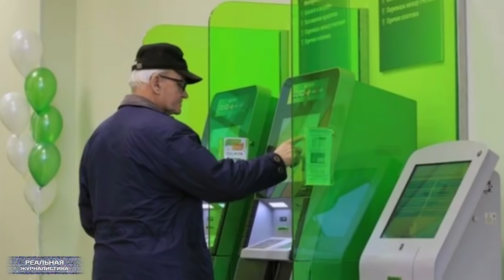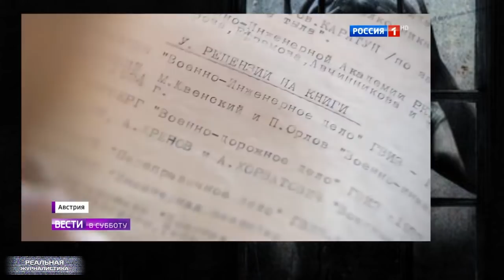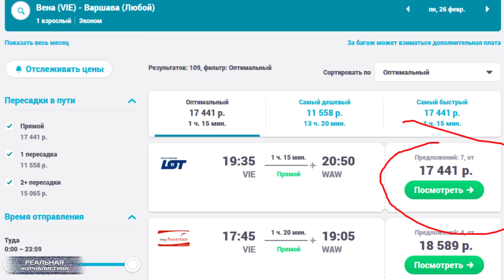Сколько стоит путинская ПРОПАГАНДА? Ложь СМИ на фоне массового запоя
Давно хотел вам рассказать, сколько на самом деле стоит пропаганда. В смысле, сколько вы все дружно за нее платите. Вне зависимости от того, смотрит кто-то из вас телевизор или нет. А сделаю я это на примере одного отдельно взятого пятиминутного сюжета, который увидел неделю назад в программе «Вести в субботу» на моем любимом ВГТРК.
А еще поговорим о налоге на пенсию. И продаже за три копейки национального достояния. Правила существуют для дураков, нормальные пацаны даже в кризис и в условиях санкций - делают деньги. Это "Реальная журналистика", поехали!